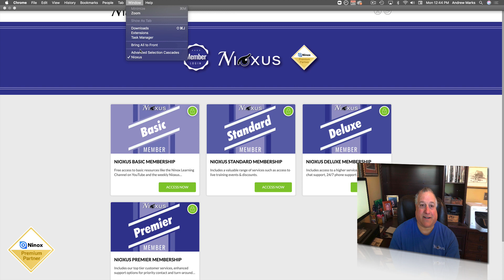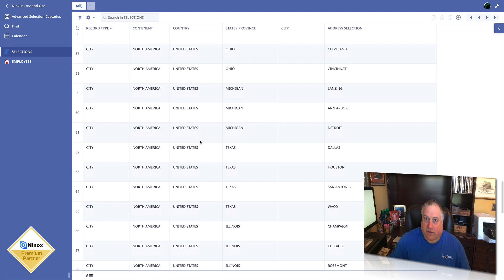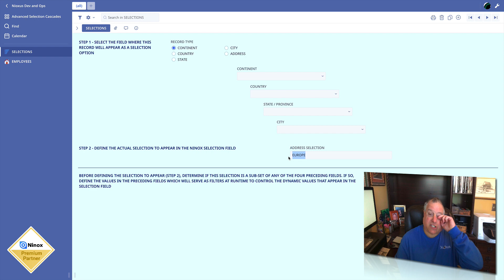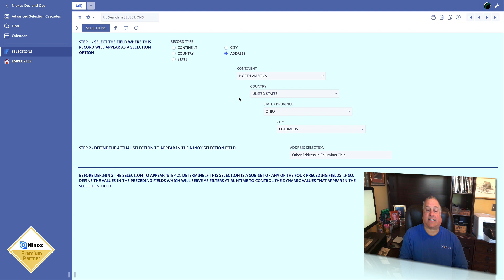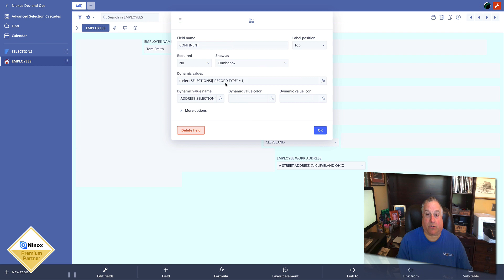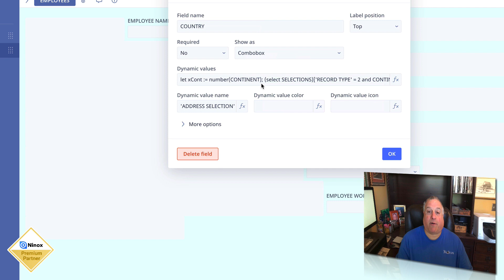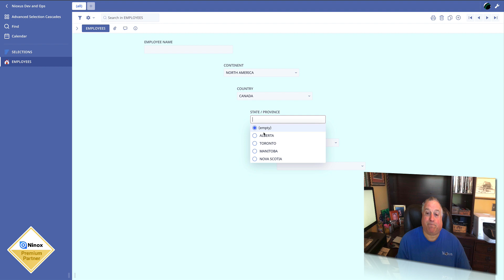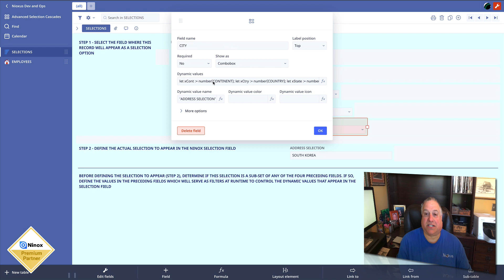800.02 - Cascading Selection Fields in Ninox Version 3.3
Enter… The Dynamic Choice Field. This simple, elegant and enormously powerful new table object enables Ninox developers to populate Drop-Down Boxes, Radio Button Clusters and Selection Ribbons with a relevant palette of selectable options based on the contents of another field. And when you start chaining these Dynamic Choices together, you get a Cascade that adds a new level of sophistication and beauty to the Ninox user experience.